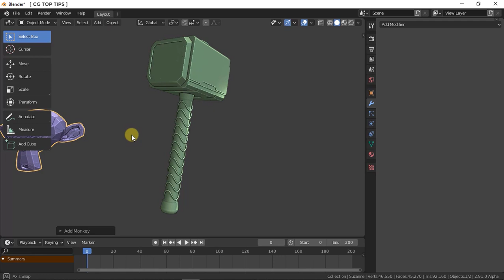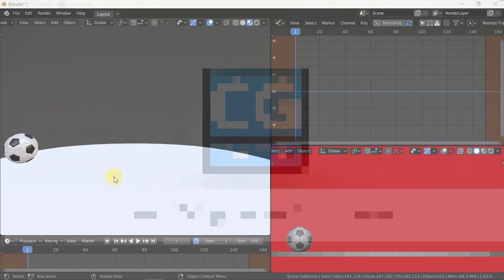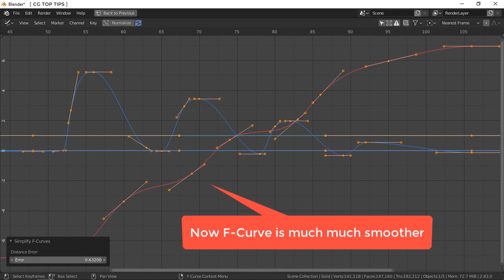BLENDER TOOLS YOU DON'T USE !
00:01 - Mask Modifier
01:43 - Simplifying Animation Curves

The Mask Modifier can hide parts of a mesh based on two different modes, selectable from this select menu.
The Simplify Curves tool works on a single selected curve object. It generates a new curve based on the original one. The higher the Distance Error ...